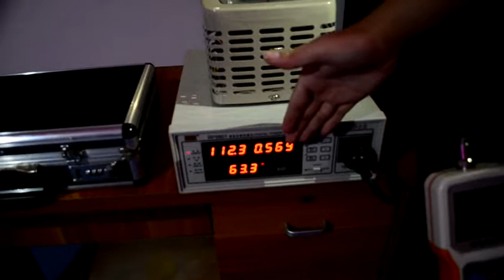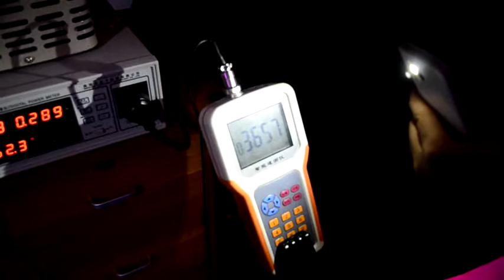ZNET 2 LED Grow Lights Review